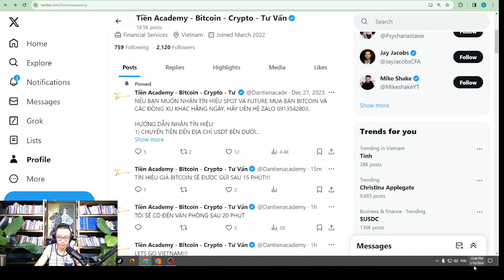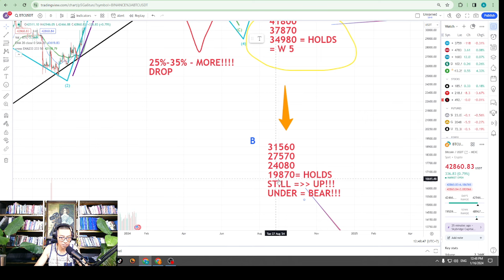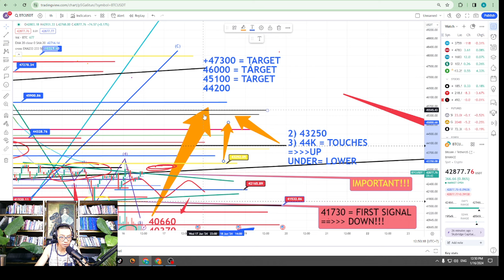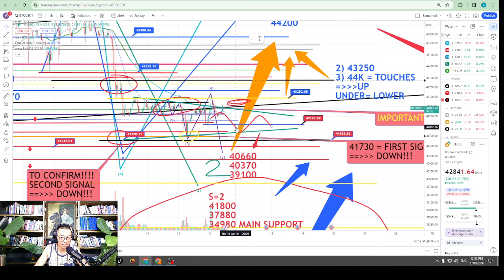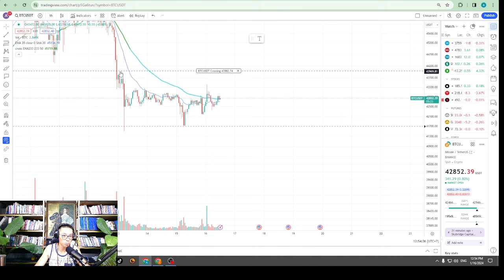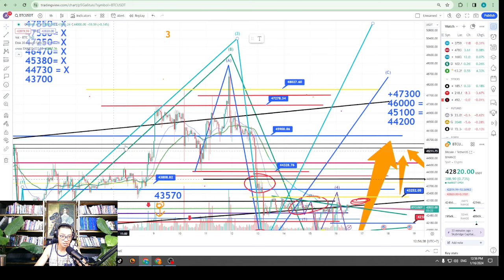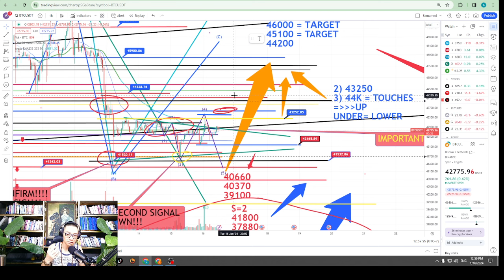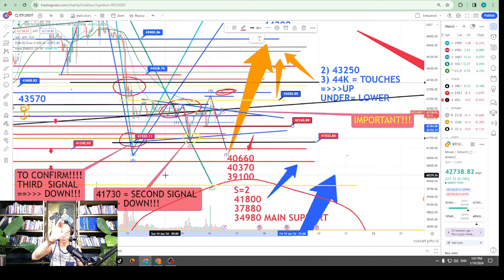VIDEO TÍN HIỆU BITCOIN 12:46 PM, Ngày 16 Tháng 1, 2024